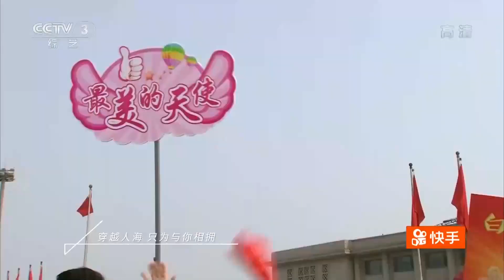【特别放送】七夕浪漫歌单：送给你最爱的“她” [精选中文好歌] | 中国音乐电视 Music TV